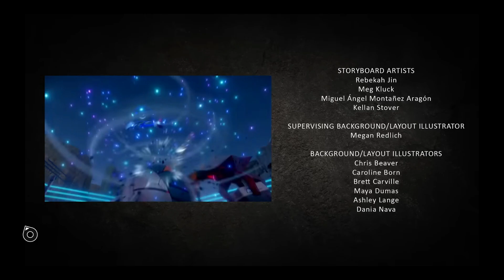Sonic Frontiers Prologue: Divergence Reaction